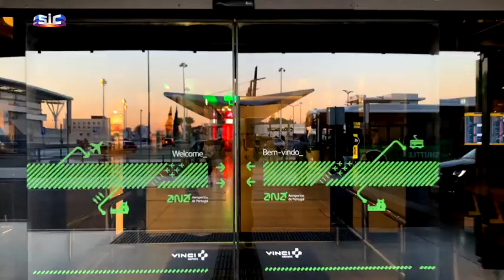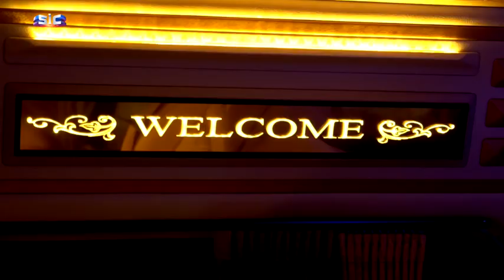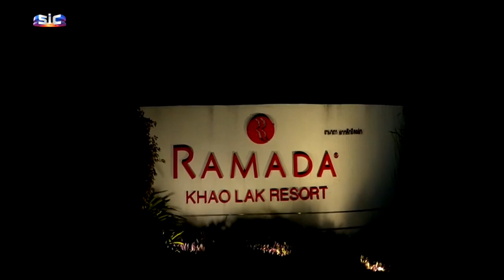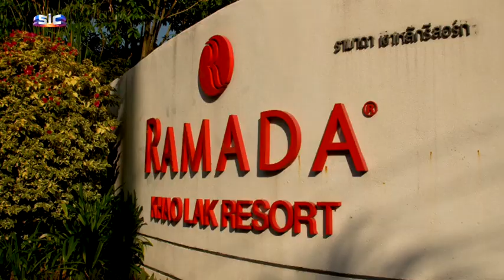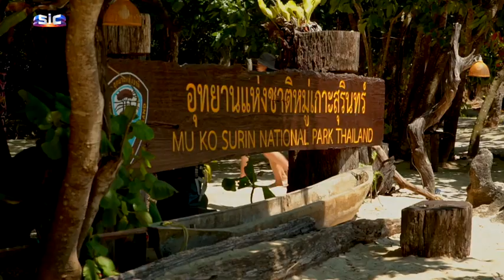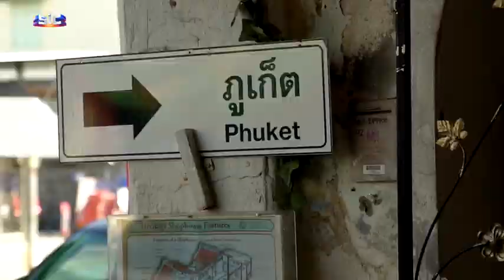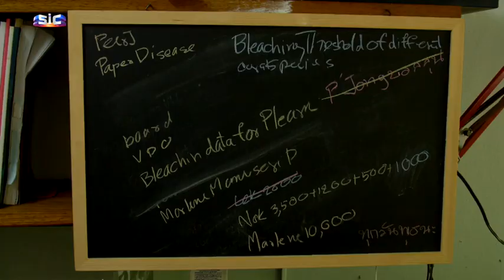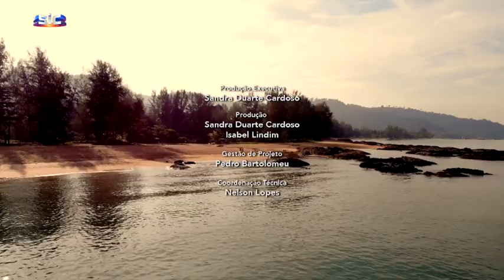"À Descoberta com... Diogo Amaral" na Tailândia Sul | Parte I - Episódio 7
Sandra Duarte Cardoso, Presidente da SOS Animal, ativista e médica veterinária, convida um grupo de amigos – Inês Castel-Branco, João Jesus, Rui Unas, Pedro Sousa, José Mata, Rita Loureiro, Diogo Amaral e Sara Matos – para a descoberta de projetos que defendem a natureza, e para verem de perto as ameaças ao planeta.

Uma série documental com 13 episódios de 45 minutos, cujo objetivo é sensibilizar o grande público para a conservação de espécies animais e do seu habitat e, através do turismo sustentável, contribuir positivamente para o equilíbrio de ecossistemas e para a qualidade de vida das comunidades locais.

Sabia que os corais são animais? Em 2050 corremos o risco de os perder para sempre, devido à atividade humana e ao aquecimento global. Não perca esta aventura subaquática com o ator Diogo Amaral e saiba o que fazer, enquanto turista, para não contribuir para o desaparecimento desta magnífica forma de vida.